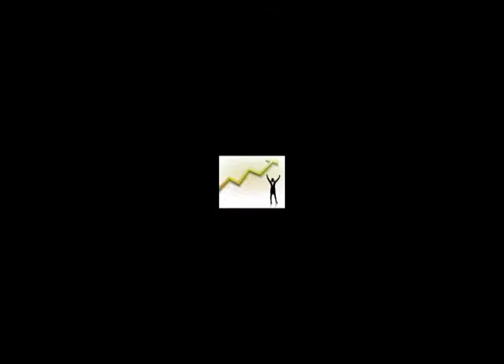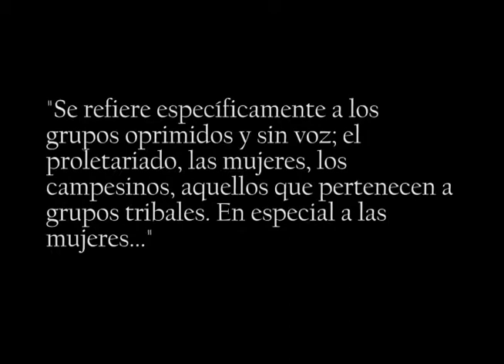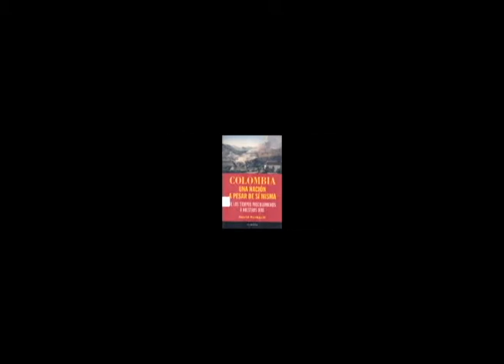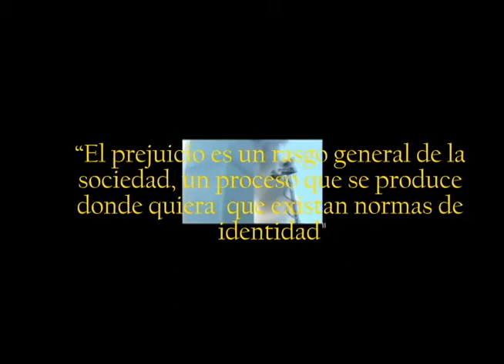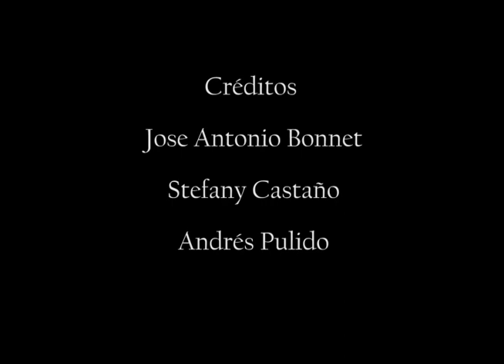Adaptación del Islam en Bogotá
Trabajo Universitario
Realización por:
Jose Antonio Bonnet
Stefany castaño
Andres Pulido

Universidad Externado 2013